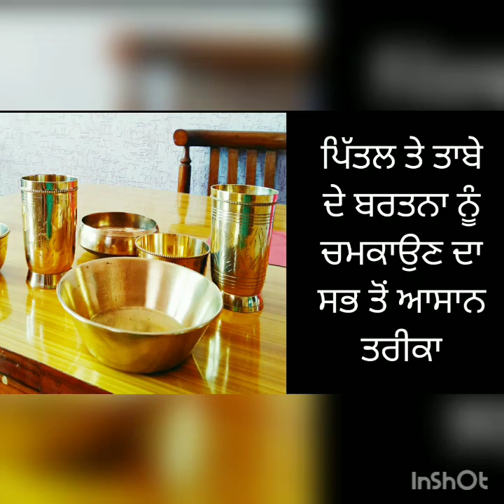ਪਿਤਲ ਤੇ ਤਾਬੇ ਦੇ ਬਰਤਨਾਂ ਨੂੰ ਚਮਕਾਉਣ ਦਾ ਆਸਾਨ ਤਰੀਕਾ ਹੈ ਤੇ ਇਕ ਪਾਣੀ ਦਾ ਨੁਕਤਾ